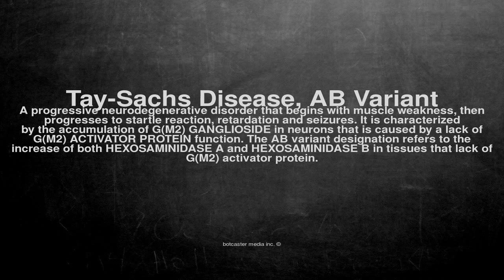Medical vocabulary: What does Tay-Sachs Disease, AB Variant mean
What does Tay-Sachs Disease, AB Variant mean in English?